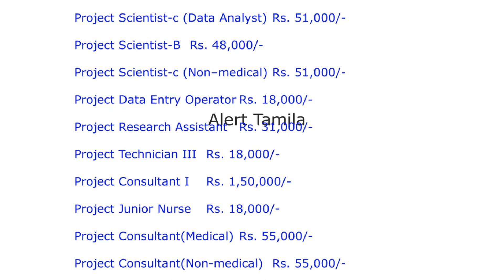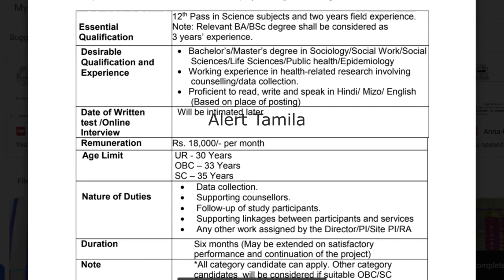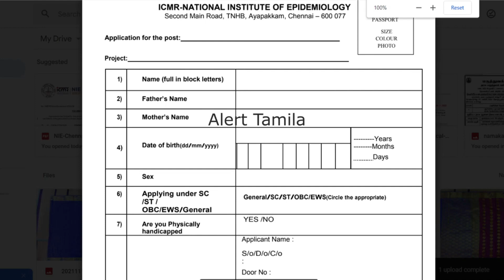அதிரடியாக வந்த கிளார்க் வேலை Government jobs 2022 in tamil nadu tn govt jobs 2022 clerk jobs vacancy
அதிரடியாக வந்த கிளார்க் வேலை Government jobs 2022 in tamil nadu tn govt jobs 2022 clerk jobs vacancy 2022

Clerk and more காலிப்பணியிடங்கள் அறிவிக்கப்பட்டுள்ளது. விண்ணப்ப கட்டணம் check notification. கடைசி தேதி 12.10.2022. இந்திய முழுவதும் உள்ள ஆண் பெண் என இருபாலினத்தவரும் விண்ணப்பிக்கலாம்.

அரசு வேலைவாய்ப்பு: இந்தியா (Taminadu, Puducherry and some southern india location) various காலிப்பணியிடங்கள்

tamil nadu arasu velaivaippu 2022
tamilnadu grama bank recruitment 2022
pallavan bank recruitment 2022

clerk jobs
post office jobs like GDS/postman/postmaster
Anganwadi vacancies